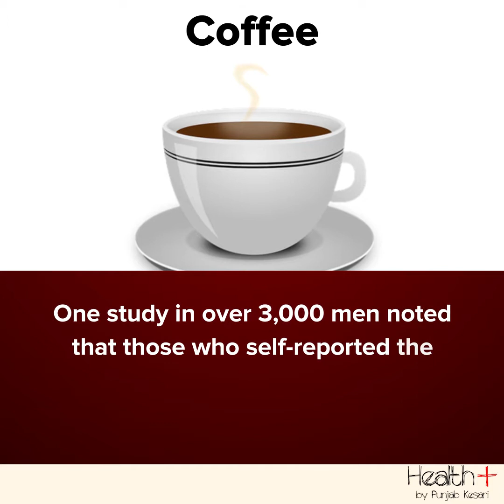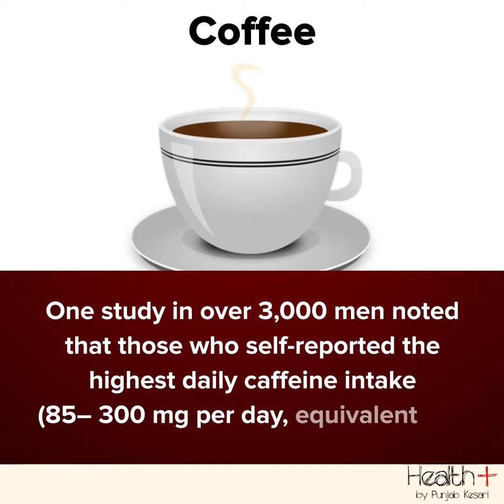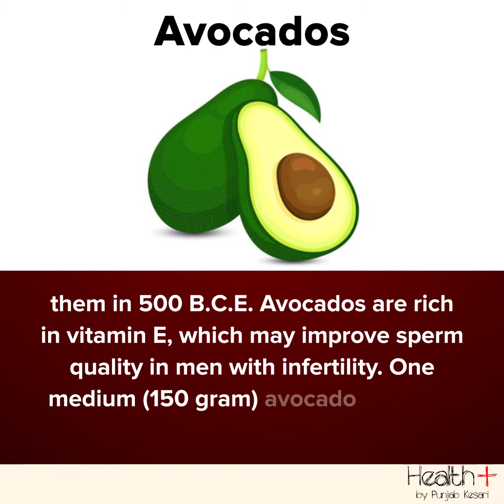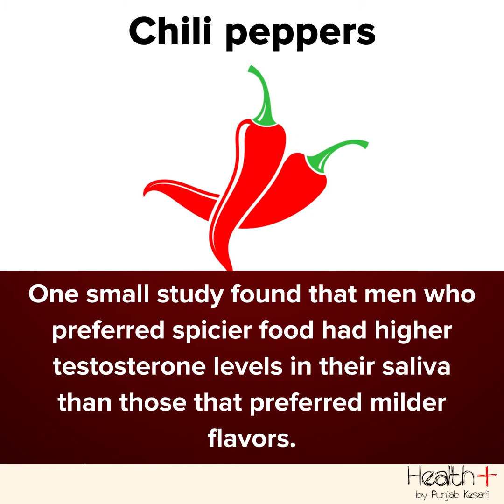5 Penis Friendly Foods to Boost T Levels and Sperm Count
5 Penis Friendly Foods to Boost T Levels and Sperm Count